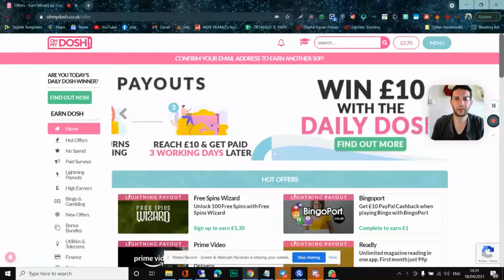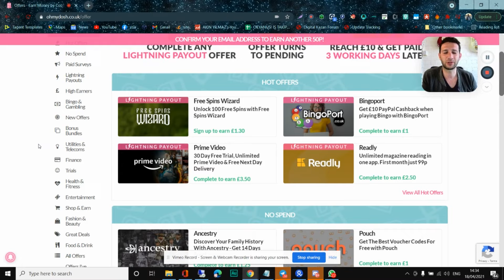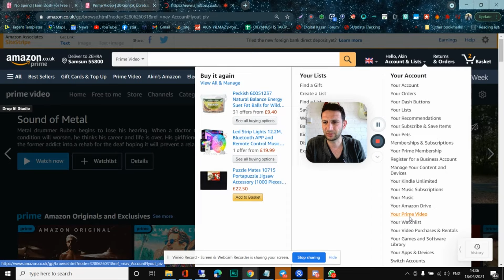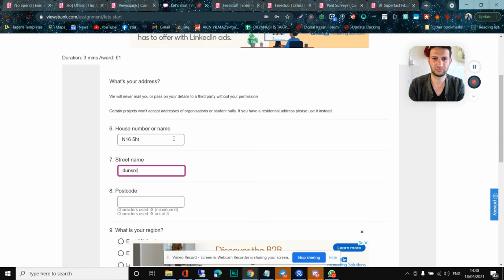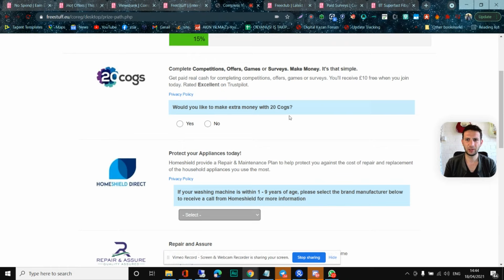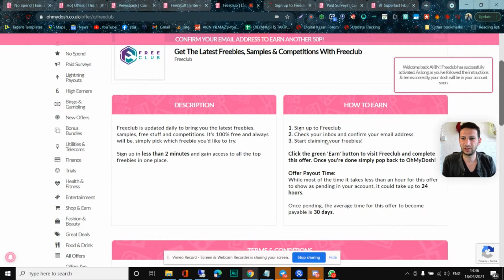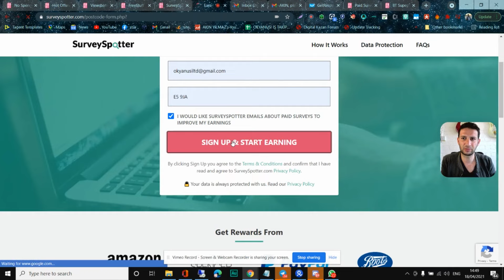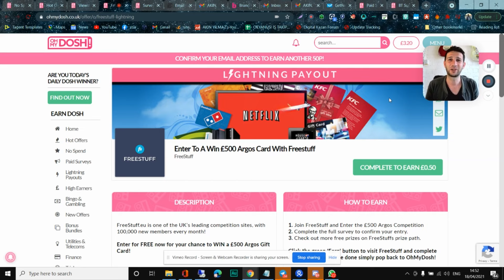Öğrenciler & Gençler Nasıl Para Kazanır🤑 Çok Basit Bir Şekilde - Oh My Dosh İle Para Kazanma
Öğrenciler & Gençler İçin Kolay Para Kazanma 🤑 | Oh My Dosh ile Kazanç Yöntemleri
Video Açıklaması:
Öğrenciler ve Gençler İçin Kolay Para Kazanma Yolları!
Bu videoda, Oh My Dosh platformunu kullanarak kolay ve hızlı bir şekilde para kazanmanın yollarını öğreneceksiniz. Özellikle gençler ve öğrenciler için harika bir fırsat olan bu yöntem, ek gelir elde etmek isteyen herkes için uygundur!

1️⃣Oh My Dosh Nedir ve Nasıl Çalışır?
2️⃣Kolay Görevler Yaparak Hızlı Para Kazanma Yöntemleri.
3️⃣Bonus ve Promosyonlardan Faydalanma Taktikleri.
4️⃣Öğrenciler İçin Ek Gelir Sağlama İpuçları.
5️⃣Sadece 5 Adımda Oh My Dosh’tan Maksimum Gelir Elde Etme.

⏰Zaman Çizelgesi:
00:00 🚀 Giriş - Öğrenciler için Ek Gelir Yöntemleri
02:00 💡 Oh My Dosh Nedir?
04:00 🛠️ Oh My Dosh Hesabı Nasıl Açılır?
06:00 📈 Bonuslardan Faydalanma Stratejileri
09:00 🎯 Görevleri Tamamlayarak Para Kazanma Adımları
12:00 🤑 Daha Fazla Gelir İçin İpuçları

Kitaplarım:
📚 Akın Akın E-Ticaret (Akın Yılmaz) - D&R’dan Satın Alın:

🚀eBay Dropshipping Hesap Yönetimi ve Koçluk Hizmetleri

3️⃣eBay Dropshipping Yönetim Paketlerinden Seçin
Başarıya ulaşmak için en uygun paketimizi seçin:

- 🗓Haftalık Kişiye Özel Mentorluk – Haftalık rehberlik ve destekle daha hızlı ilerleyin

- 💸💸Milyoner Girişimci (9 Kurs)
eBay, Amazon, Etsy ve Shopify’da satış stratejileriyle işinizi büyütün. Kazanmaya başla!

- 🚀🚀🚀Multi Milyoner (Tüm Kurslar)
Tüm kurslara tam erişimle eBay dropshipping ve e-ticarette dünya çapında satış yapın!

🎉Özgürlüğünü Kazanan 2 Milyon Öğrenciden Biri Ol!

Ücretsiz Kaynaklar
📄eBay'de En Çok Satan Ürünlerin Sırları
Ücretsiz PDF rehberimizi hemen indirin:

1️⃣eBay Hesap Yönetimi Bilgilendirme Videosu İzleyin
eBay hesabınızı büyütmek ve dropshipping stratejilerini öğrenmek için:

2️⃣Hesap Durumu Kontrol Randevusu Alın
Hesabınızı değerlendirmek ve ilerleme kaydetmek için hemen randevu alın:

3️⃣Yönetim Paketlerinden Seçin:
- 🥉Platinum Hesap Yönetimi: İleri düzey dropshipping çözümleri
- 🗓Kişiye Özel Haftalık Mentorluk: Daha hızlı ilerlemek için rehberlik

Faydalı Videolar 📹

▶️Profesyonel Satıcı Kursu:
Başarıya ulaşmanın sırlarını keşfedin:

▶️İnternetten Para Kazanma Rehberi:
E-ticaretle gelir elde etmek için etkili yollar:

▶️Ücretsiz Dropshipping Kursu:
Başlangıç için ihtiyacınız olan her şey burada:

▶️Milyoner Serisi: 13 Günde 1 Milyon:
Başarı hikayemden ilham alın:

Hakkımda
Ben Akın Yılmaz.
Okyanusi şirketini küresel ölçekte büyütme hedefiyle çalışıyorum. Yapay zeka destekli içerikler üreterek eBay dropshipping ve e-ticaret alanında ekonomik özgürlük kazanmanıza yardımcı oluyorum.

⚠️Uyarı: Kazançlar kişisel çabaya ve iş stratejilerine göre değişir, garanti edilmez.